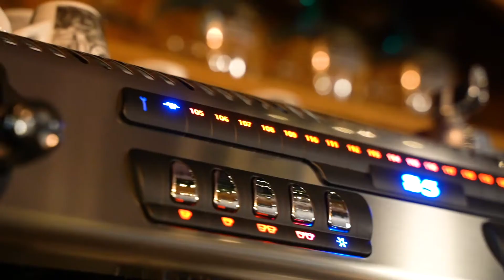Christmas at Kings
Short promo for the King Arms pub in our home town to promote the festive season.